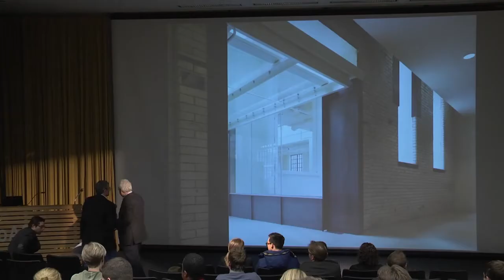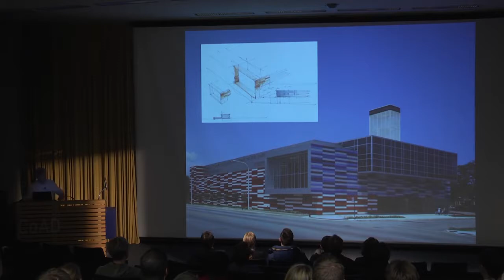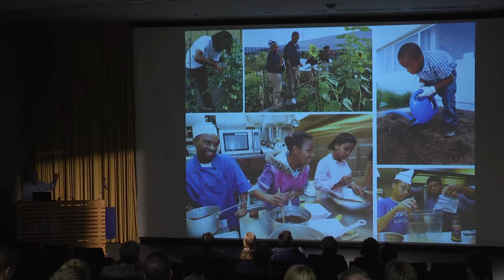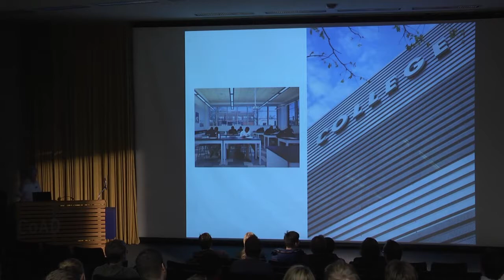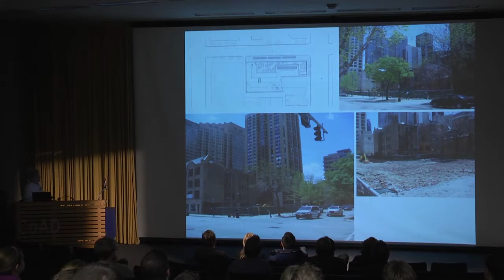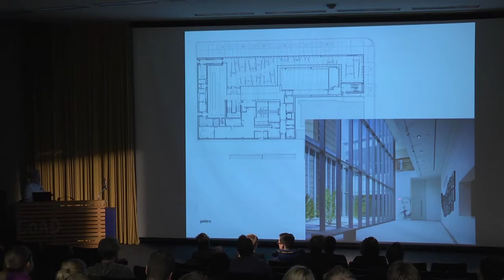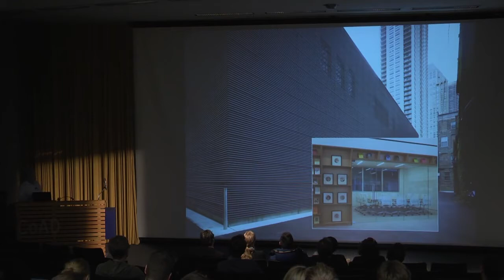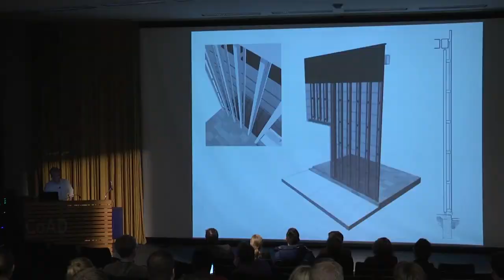John Ronan Spring 2014 | CoAD Lecture Series